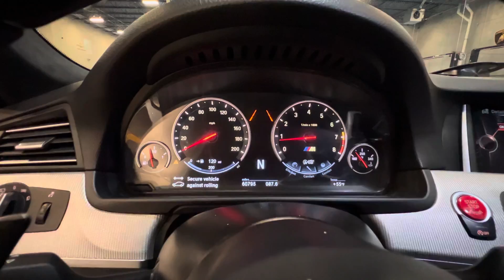2015 M5 Competition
4.4L V8 TwinTurbo - Automatic
60,779 miles
$48,590